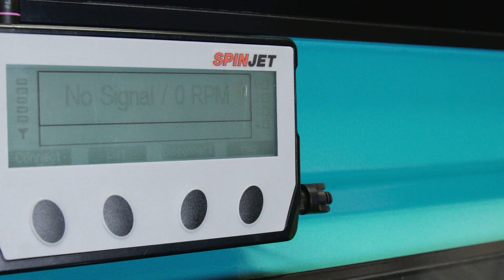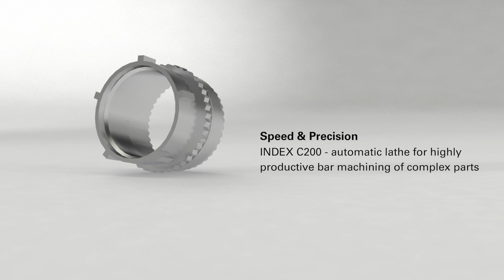INDEX C200 - Connector housing // Steckergehäuse - Aerospace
Speed & Precision.

INDEX C200 - automatic lathe for highly productive bar machining of complex parts Machining of a connector housing for aerospace industry.

Highlights C200:
 - 65 (90) mm spindle clearance
- 160 mm chuck diameter
- 710 mm turning length - iXpanel
- i4.0 ready Fast production of bar turned parts
- Generous work area for complete machining of workpieces
- The INDEX SingleSlide guide system ensures a significantly faster
  dynamic response.
- High acceleration (1g) and high rapid traverses (60 m/min)

INDEX TRAUB - better.parts.faster.